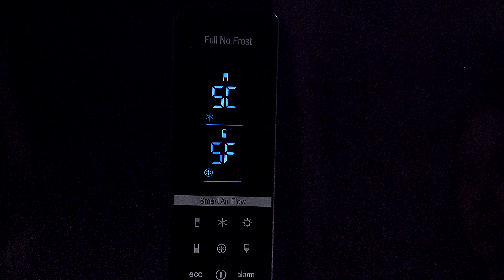ХМ-4621-159-ND — обзор новой модели холодильника ATLANT.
Продолжаем серию обзоров холодильников ATLANT цвета BLACK DIAMOND! Подробнее - в нашем видео.

Будем благодарны, если поддержите подпиской!